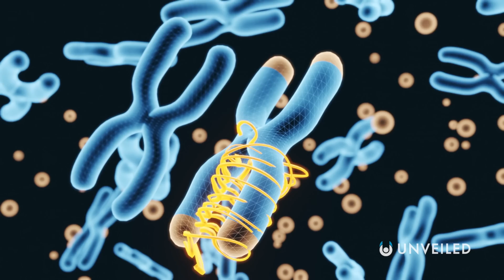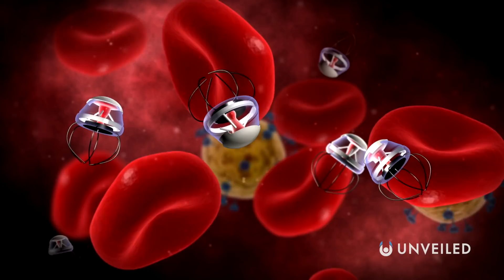Are We the First Generation To Live Forever? | Unveiled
Are we about to CURE DEATH?? Join us... and find out!

In this video, Unveiled takes a closer look at the scientific quest for immortality, and claims that we WILL be the first generation to LIVE FOREVER!

0:00 Intro
0:52 Humans Vs the World
3:57 Methods and Ethics of Immortality
6:14 What Will Happen in the Future?
7:11 Nanotechnology
8:36 Money Talks
9:52 Conclusions